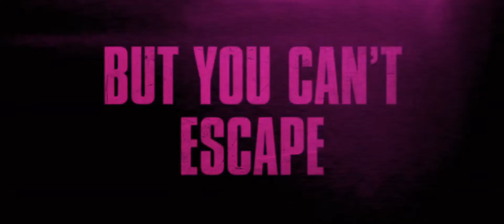Psychopaths | Official Trailer HD | Ashley Bell | James Landry Hébert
Trailer for Psychopaths.
The paths of multiple serial killers cross over one single, blood soaked night. Which psychopath will survive through to morning? Follow the soul of a recently executed serial killer as he descends back to earth and possesses his many followers beneath the full moon. There’s Alice, an escaped mental patient who thinks she’s living in the 1950s glamour world, Blondie, a beautiful seductress who lures men down into her suburban basement, the Midnight Strangler, first seen claiming a victim in a seedy hotel, and an enigmatic masked contract killer who stalks the city with his own deadly agenda.

CAST
Ashley Bell
James Landry Hébert
Mark Kassen
Ivana Shein
Jeremy Gardner

DIRECTOR
MICKEY KEATING

WRITER
Mickey Keating